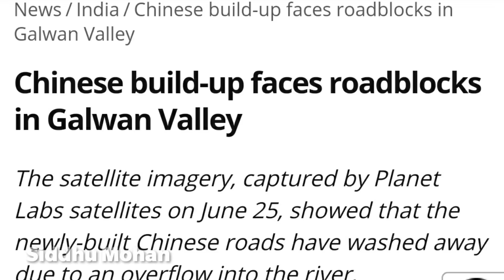இந்தியாவிற்கு எதிராக இரண்டரை முனை திட்டம் | இந்தியா ஆலோசனை | Siddhu Mohan